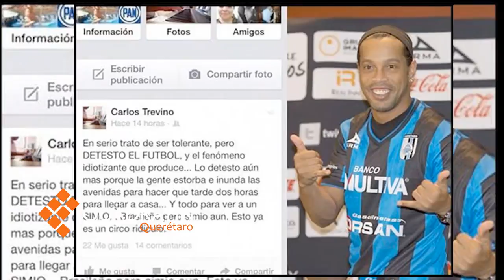Declaran non grato a Carlos Treviño.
Tomarían hoy decisión de actuar de manera penal.